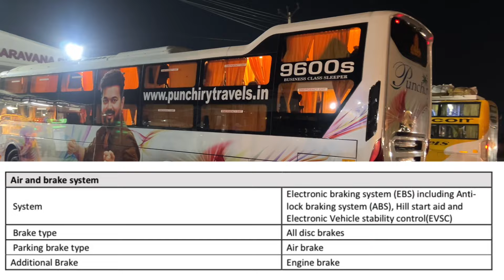BANGALORE TO KOLLAM VOLVO 9600 sleeper കേരളത്തിലെ ഏറ്റവും വിലകൂടിയ sleeper ബസ്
Punchiry tours and travels Introducing world class travel experience for keralites with bringing brand new volvo’s high end luxurious sleeper  buses to kerala. Punchiry is the only operator to run volvo 9600 to kerala .
This bus will run daily from kollam to bangalore via trivandrum nagercoil madurai salem bangalore and back
Fare starting from
1300/- may varies on season
Distance :- 850 km aprox
Time taken 11-12 hours
Depart time from bangalore ⬇️
Booking trips link

And also available in
Red bus , abhi bus , paytm , makemytrip

BOARDING POINTS
06:30 PM - Kodathi Gate
06:30 PM - Majestic (Pickup Van) 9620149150
06:30 PM - Kalasiapalayam (Van Pickup ) 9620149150
06:50 PM - Kaikondrahalli
07:20 PM - HSR Layout
08:00 PM - Madiwala
08:15 PM - Silk Board
08:30 PM - Electronic City
08:35 PM - Bommasandra
08:50 PM - Attibele Toll
09:00 PM - Hosur

Droping points ⬇️
 Trivandrum

06:40 AM - Parassala
06:55 AM - Neyyattinkara
07:10 AM - Balaramapuram
07:15 AM - Nemom
07:30 AM - Thampanoor

Kollam ⬇️

08:20 AM - Paripally Bus Stop
08:25 AM - Chathannur Bus Stop
08:30 AM - Kottiyam
08:45 AM - Kollam In front Of Bhima Gold

Thank u punchiry and team for making this happen again

Crew shalu bro instagram  link

Punchiry travels insta profile

For watching amazing bus  contents